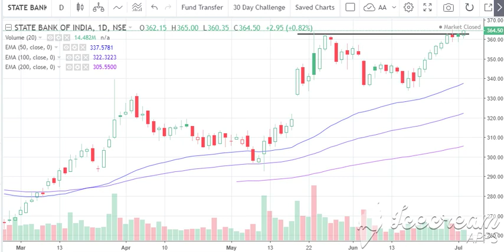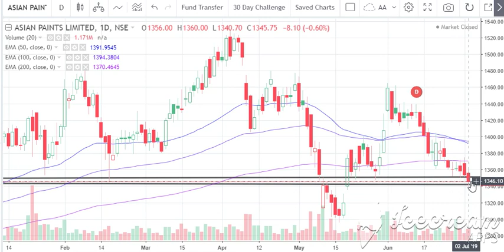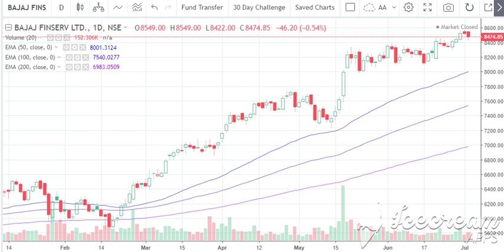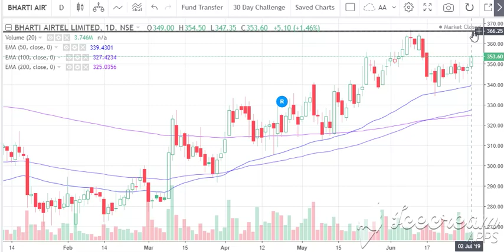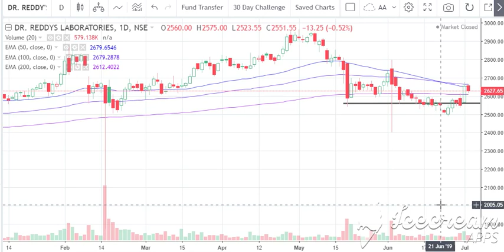technical analysis for 3rd july